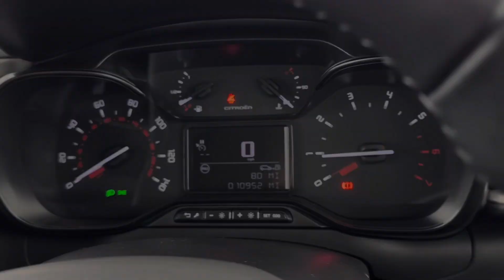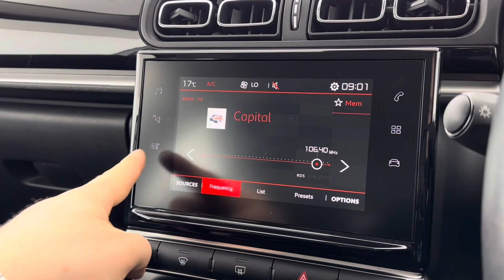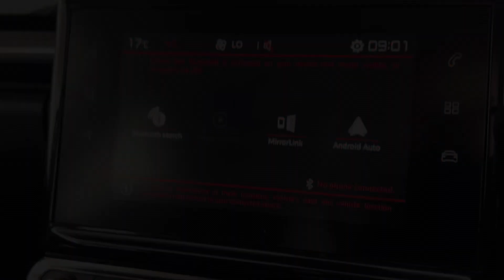2021(70) Grey Citroen C3 Flair